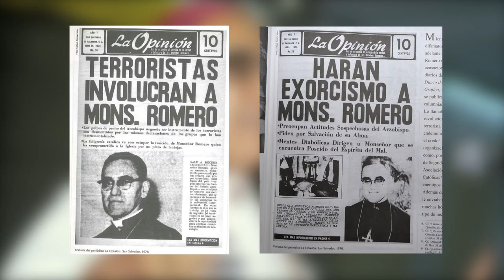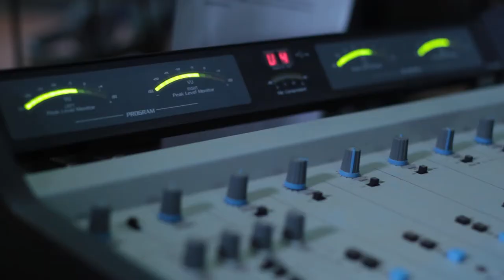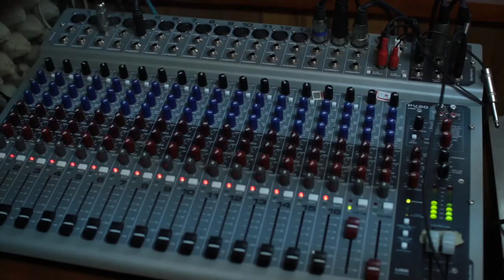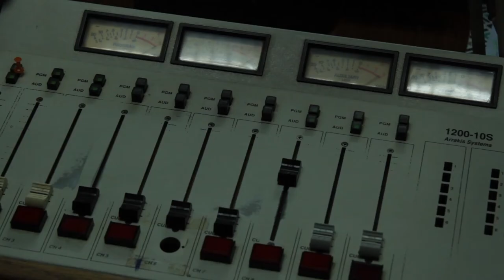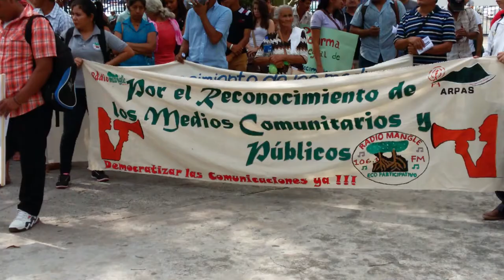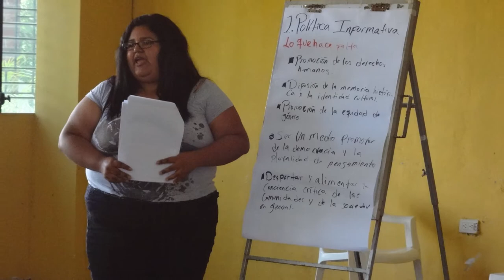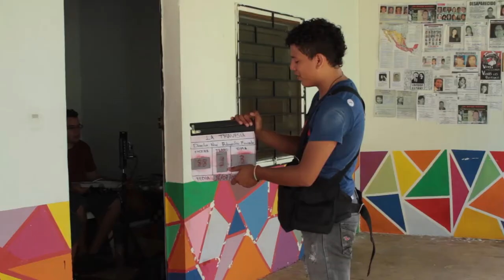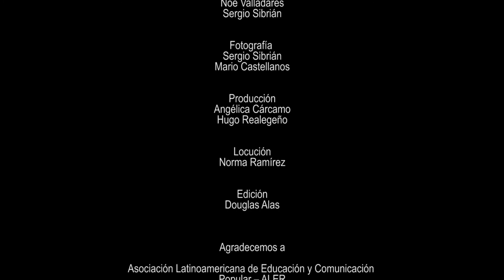🎉🥳ArpasInstitucional| ¡Celebramos nuestro 27 aniversario!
📻Este 26 de febrero de 2021 ARPAS celebra 27 años de existencia.

¿Conocés nuestra historia? Te compartimos el documental "Arpas, 25 años democratizando la palabra", que narra parte la historia del surgimiento de las emisoras comunitarias, las principales apuestas de nuestra asociación y los grandes desafíos a los que nos enfrentamos.

🥳 ¡Arpas, 27 años! 🎉